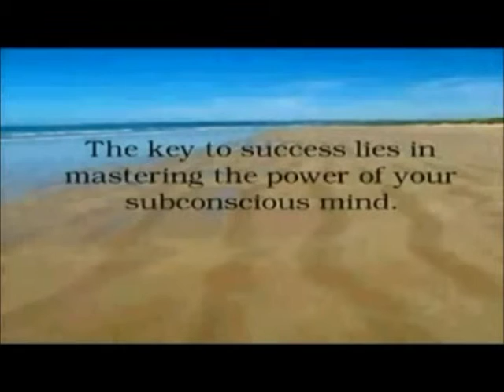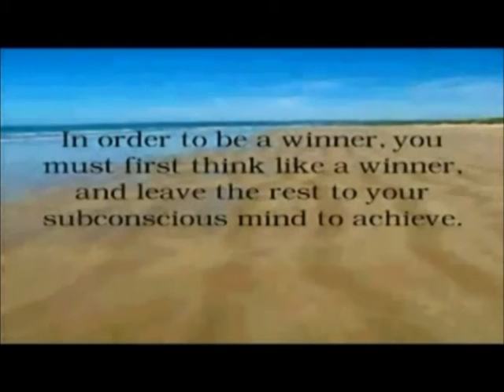Dynamics of a Trader's Mind - Demo Video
Once you have completed this practical course you will understand why some some people consistently make profits while other traders are erratic. You'll be able to overcome self sabotage and develop solid disciplines in your actions in the markets. More about this course can be found